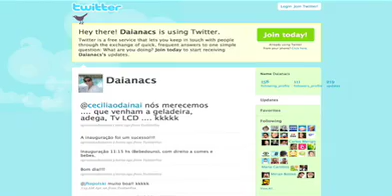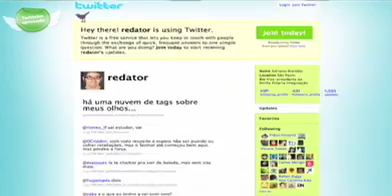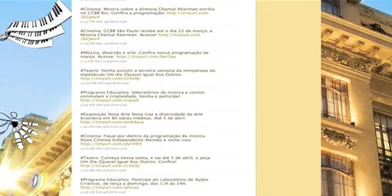[GrupoTV1] Twitter - Guia do Futuro TV1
O Grupo de Estudo em Redes Sociais do Grupo TV1 discute o Twitter: o que tem de bom, posts pagos, falsos perfis, ofensas digitais e a atuação das marcas na rede.